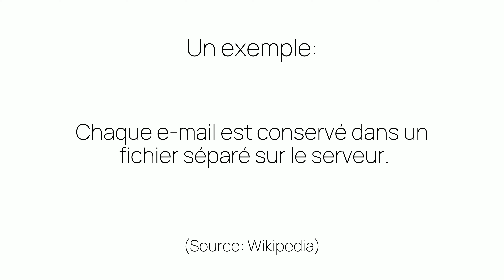Comment prononcer «fichier» en français